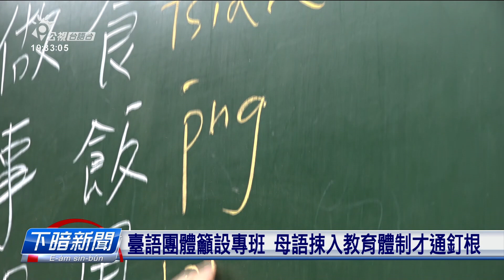臺語團體推語言平權承諾書 籲候選人重視母語 | 每日新聞的部分 | 台語台新聞 | 20221025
母語欲傳承，除了民眾家己有意識，嘛需要政策的幫忙。臺語親子共學團佮李江却臺語文教基金會提出「語言平權承諾書」，希望政治人物重視本土語言教育，擴大囡仔使用母語的機會。新北市長候選人林佳龍表示，當選了後會更加注重母語政策佮本土文化，現任市長侯友宜陣營是表示，新北市已經有28間幼兒園實施臺語教學，市長嘛鼓勵逐家加講加學習。

文字記者：買湘瑩／攝影記者：莊沛文